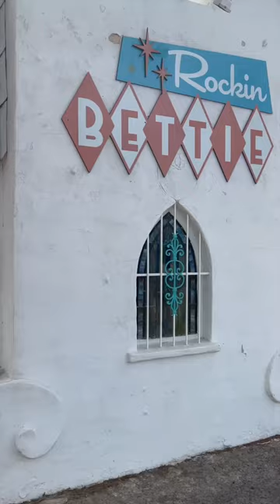My favorite modern vintage shop in Las Vegas is Rockin’ Bettie!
Check out Rockin' Bettie if you are in Las Vegas, or check them out online.